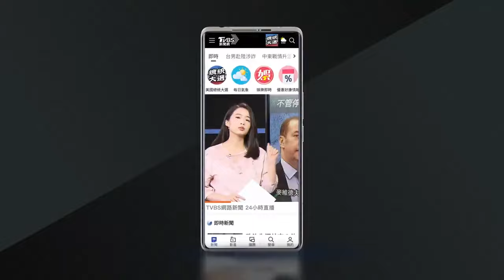以色列連日空襲 黎巴嫩航班飛越爆炸現場｜TVBS新聞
真主黨第二把交椅「薩法丁」生死不明，以色列再對黎巴嫩首都貝魯特展開猛烈空襲，不分日夜持續轟炸真主黨據點，黎巴嫩指出光是10月6日的夜間轟炸，造成至少20人死亡。